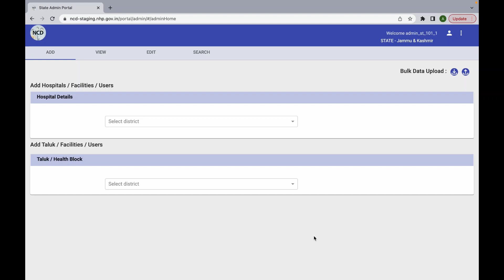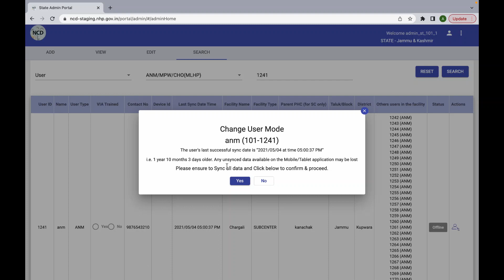offline to online user convert on cphc ncd app